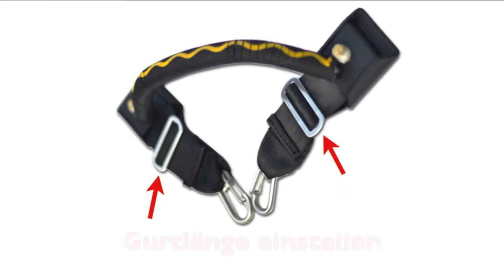Riverbug Gurtbenutzung Video (Deutsch)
Kurzanleitung über Riverbug Gurtbenutzung: Einstellung, auslösen, wichtige Infos...